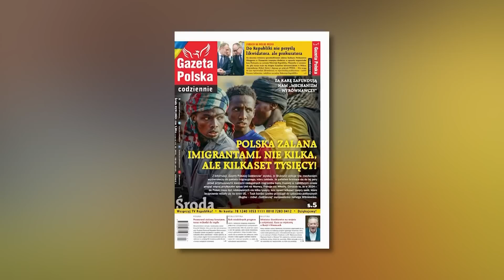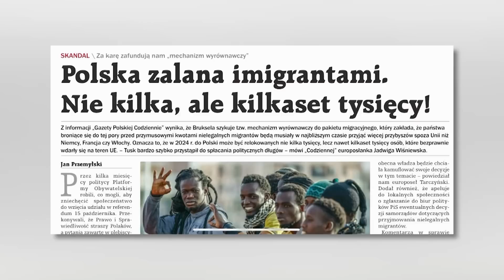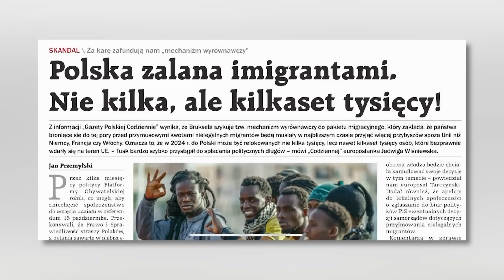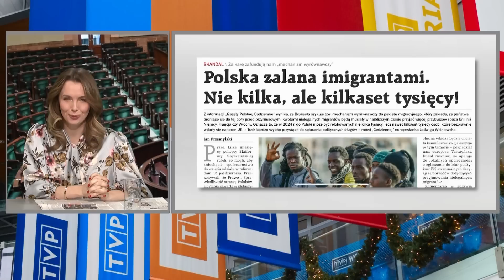Czy czeka nas zalew kilkuset tysięcy migrantów? | WYDANIE SPECJALNE